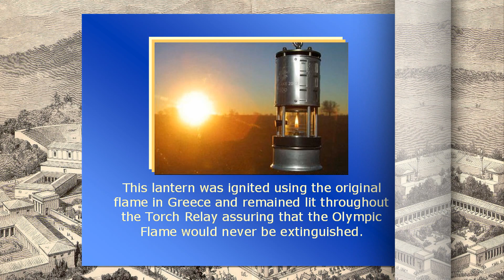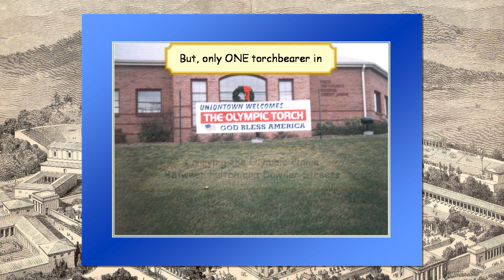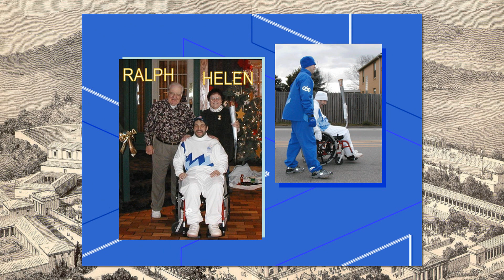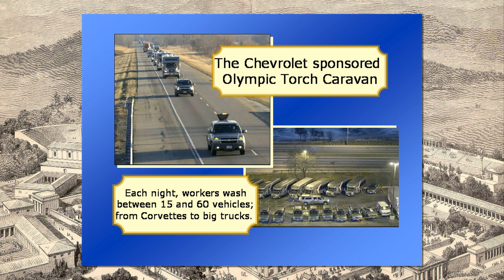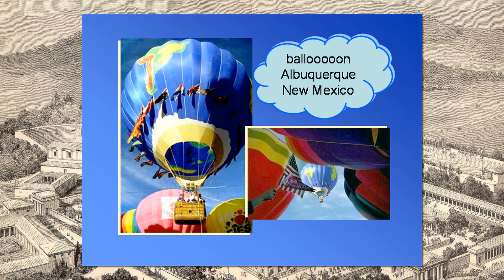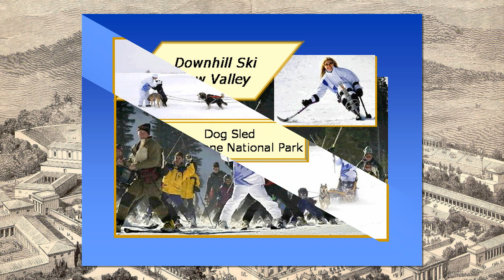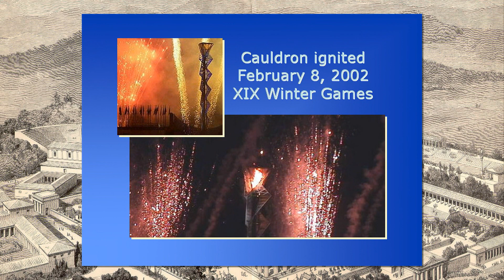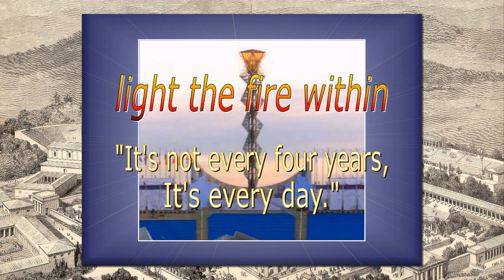2002 Olympic Torch Relay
A chronicle of the 2002 Olympic Torch Relay for the XIX Winter Olympics in Salt Lake City, Utah. I was fortunate to carry the torch on December 20, 2001 in Uniontown, PA. What a truly grand experience from the day I received my letter of nomination to today [12 years later]. Thanks to my brother, Greg, and all my family and friends. Also, the Olympic Torch Relay organizers did a fantastic job with every detail of the event. Remember, this was immediately following the terror attacks of September 11, 2001.